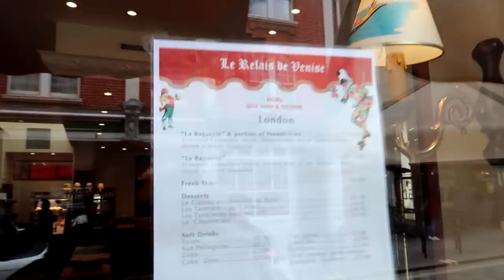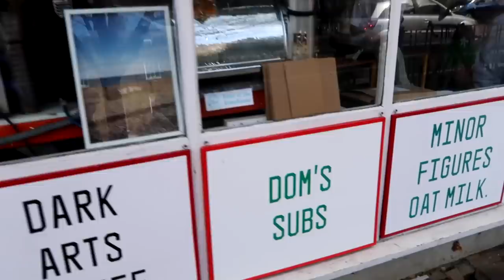Food Review Club | Vlog #3 - Behind the scenes in London!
See what we got up to when we filmed in London.